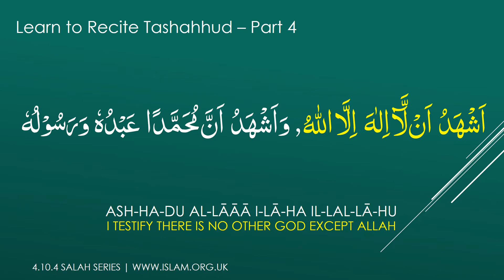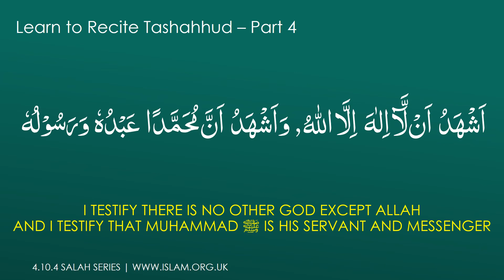Salah Series 4.10.4 - Part 4 - Learn Tashahhud - Sitting Position after Prostration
This is the fourth and final part of Learn to Recite Tashahhud.Once you've learnt it let's hear it over WhatsApp

Once you have learnt this part. Go to the 4.10 video and try and combine all the four parts together.